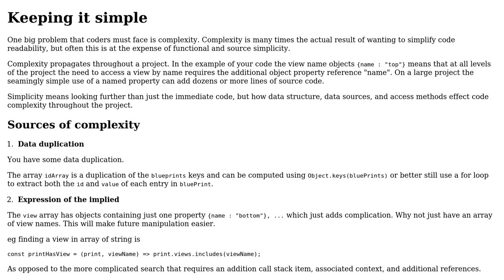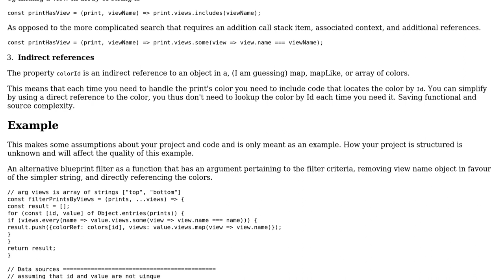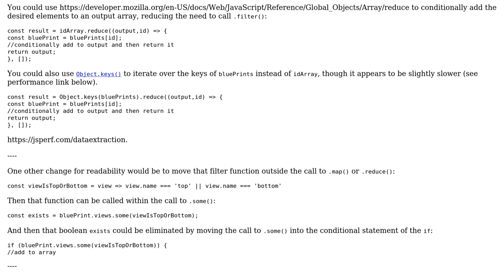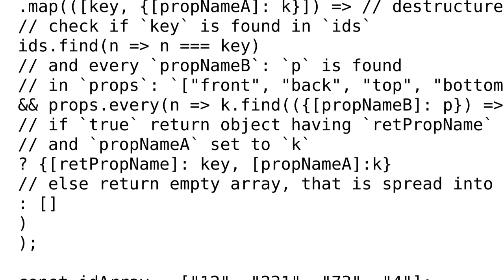Code Review: Extracting data in ES6 (3 Solutions!!)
Code Review: Extracting data in ES6

With thanks & praise to God, and with thanks to the many people who have made this project possible! | Content (except music & images) licensed under CC BY-SA | Music | Images & others | With thanks to user ssss user SAM OnELA user guest271314 user Blindman67 and the Stack Exchange Network Trademarks are property of their respective owners. You are responsible for your own actions.